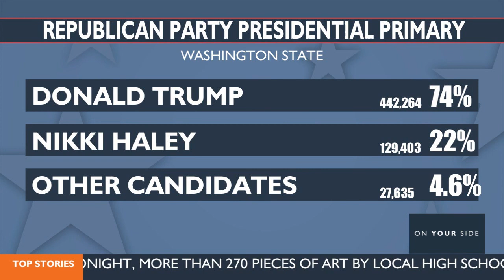How Benton, Franklin Counties voted in the WA Presidential Primary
Ballot counting for the primary election is still underway.